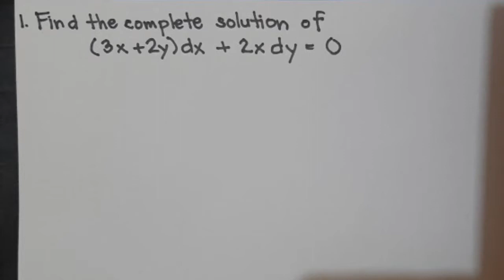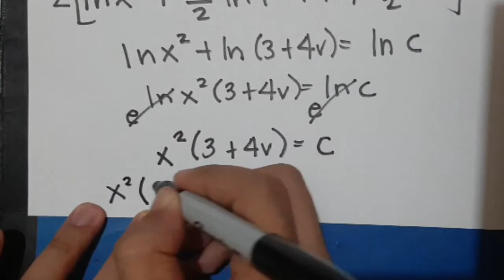1. Find the complete solution of (3x+2y)dx+2xdy=0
Solve Homogeneous Differential Equation problem.